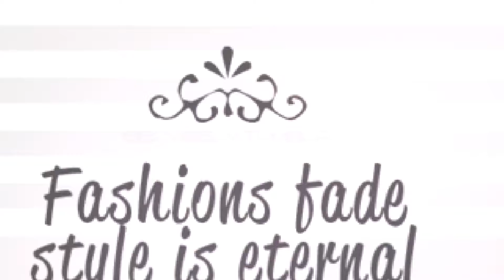Pretty Kenyans Car Models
Models that boost businesses sale profits.